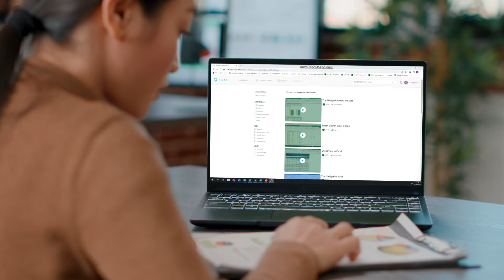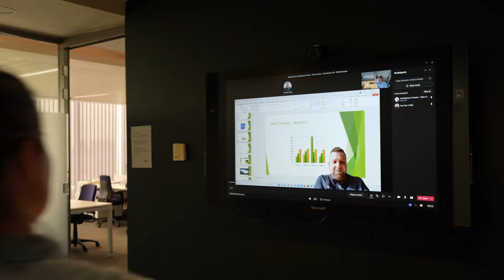Modern Workplace Camps - Xylos upskilling services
Ontdek de Modern Workplace Camps van Xylos: Productivity Camp, Security Camp en Meeting Camp. Veranker de vaardigheden die je medewerkers nodig hebben op de moderne werkplek.